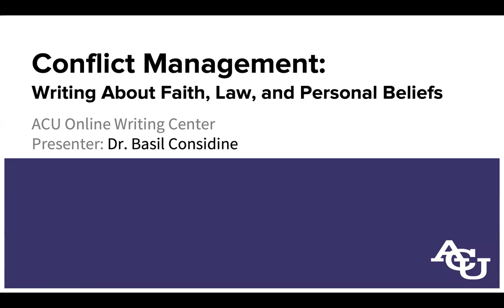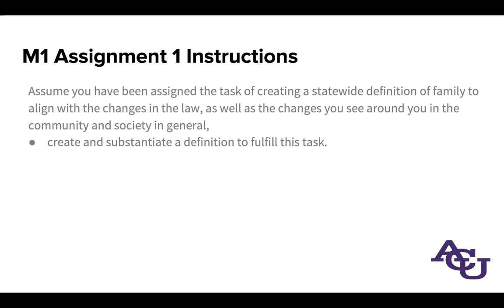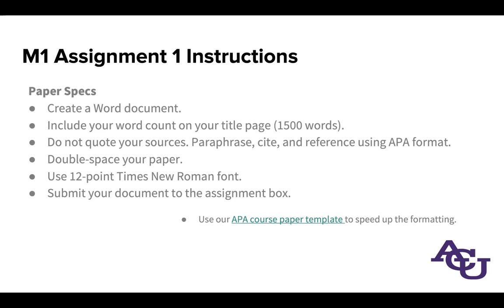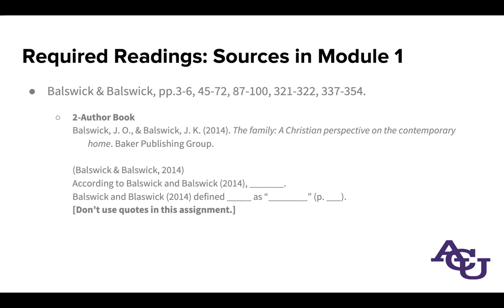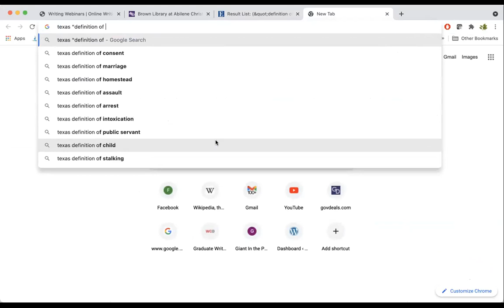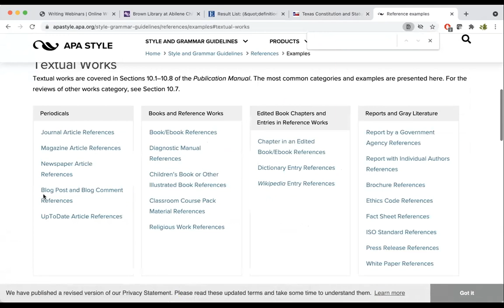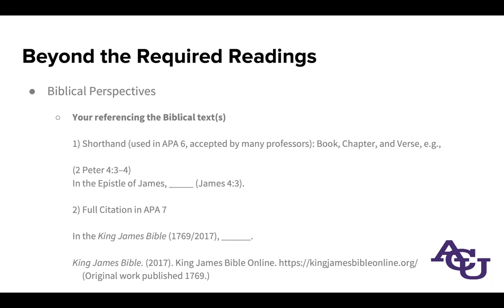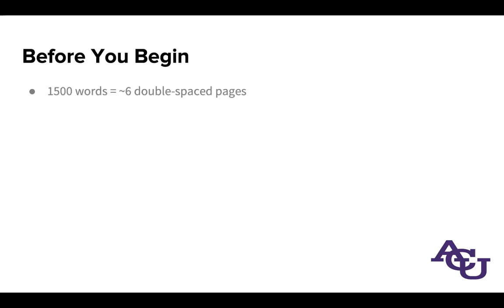Conflict Management: Writing About Faith, Law, and Personal Beliefs | ACU Online Writing Center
Informed counseling must take into account many factors, including clients' faith, relevant laws and regulations, and personal beliefs. Each of these has its own system of documentation in APA style. This webinar explores how to write about each of these types of information, using CONR 628's Week 1/M1 Assignment 1 - The Legal Definition of Family.

ACU is a diverse, innovative, Christ-centered community that equips students to engage the world as critical thinkers, creative problem solvers and compassionate global citizens. Founded in 1906 and located 180 miles west of Dallas, Texas, ACU is home to alumni who have shaped the visions of tomorrow as best-selling authors, Pulitzer Prize winners, Hollywood producers, government leaders, missionaries, renowned researchers and more. ACU has a championship Division I athletics program and is the highest-ranked Texas university in a 2020 US News & World Report benchmark for student success. We welcome students of all backgrounds, cultures and areas of study.